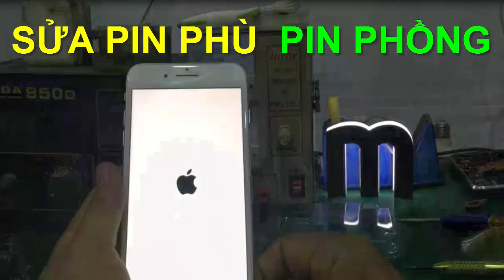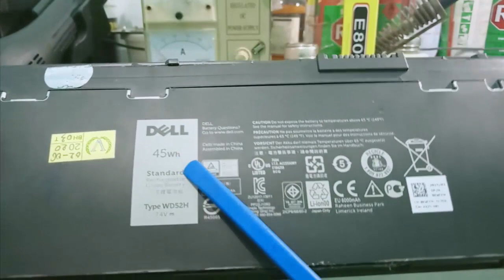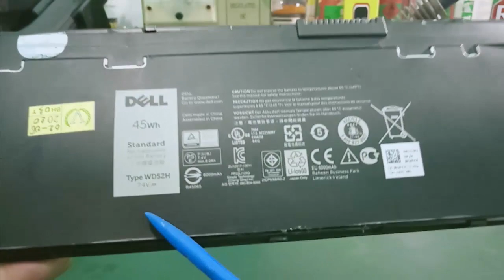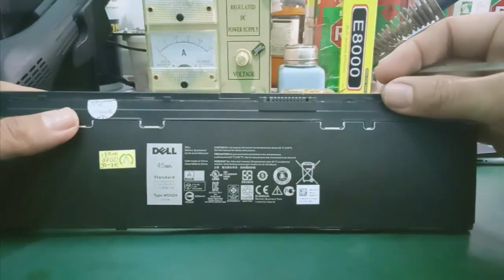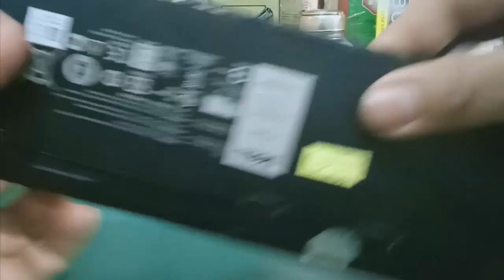Hướng dẫn cách sửa pin phù - pin bị phồng cho pin của laptop dùng cell pin Li polymer ... cực dễ !!!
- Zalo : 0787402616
- Video hướng dẫn sửa chữa pin laptop bị phồng , bị phù ( sử dụng cell pin Li polymer ) ... cực dễ !